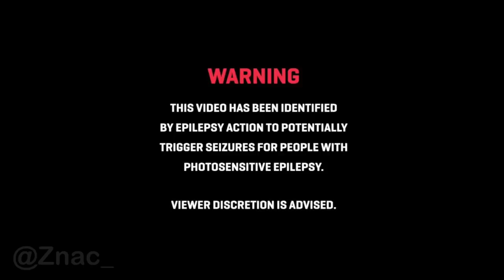Worlds fastest Bongo Cat (Freedom Dive)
Worlds fastest song(not really idk), played by bongo cat (Freedom Dive - Xi)
took like 30 hours to make plz like